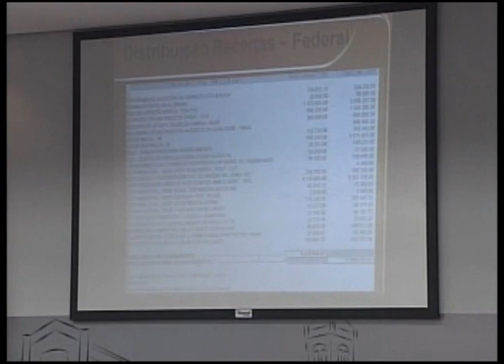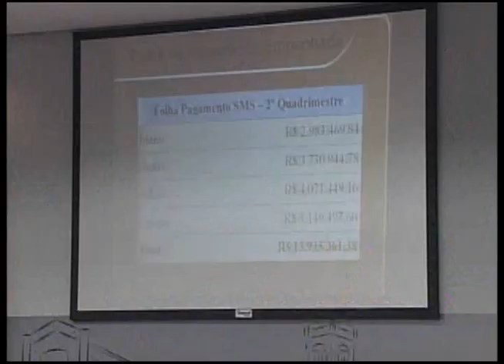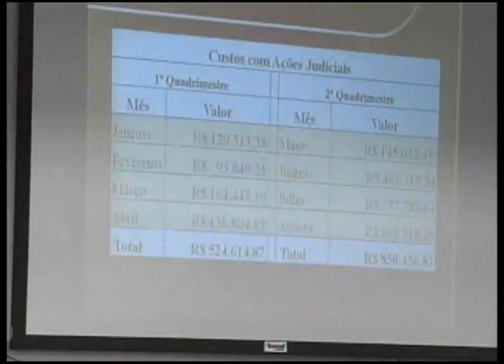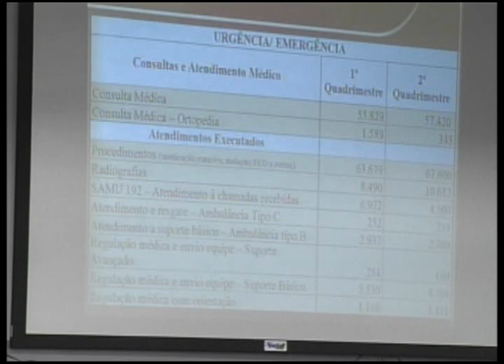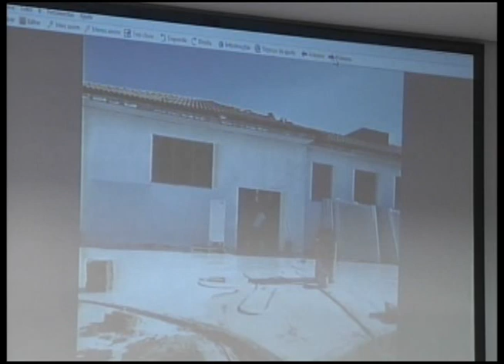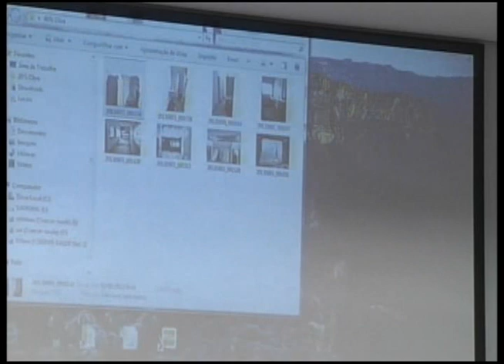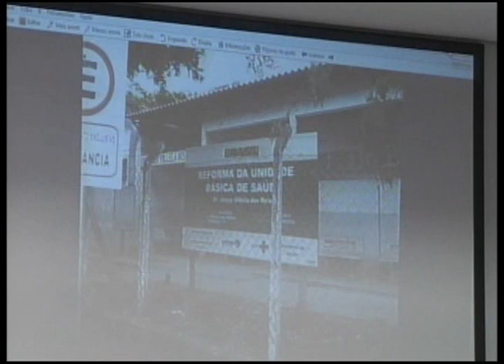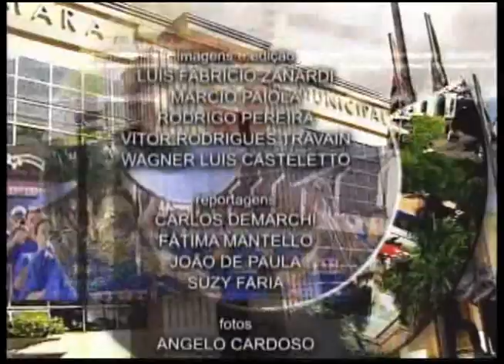AUDIÊNCIA PÚBLICA SAÚDE 2013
20130926 - AUDIÊNCIA PÚBLICA SAÚDE 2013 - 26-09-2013